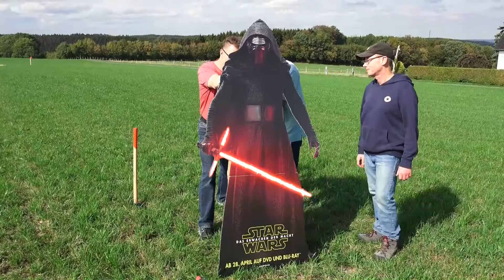kopter-hagen Infotag September 2018 in Möcking Drohne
Zu diesem Event kamen ca. 200 Interessenten, die sich über Drohnen ausgiebig informiert haben.
Wer mehr erfahren möchte und hier vielleicht sein neues Hobby entdeckt hat, kann gerne mit uns Verbindung aufnehmen.